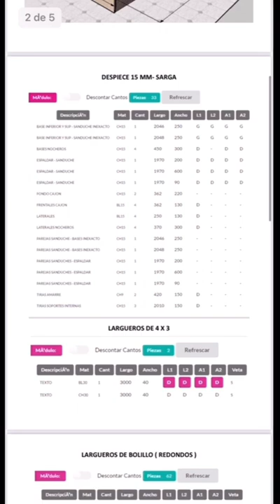🔥🔥🔥 Planos cama y cabecera con listones 🔥🔥🔥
⚡️⚡️⚡️Curso Carpinteria para NO Carpinteros